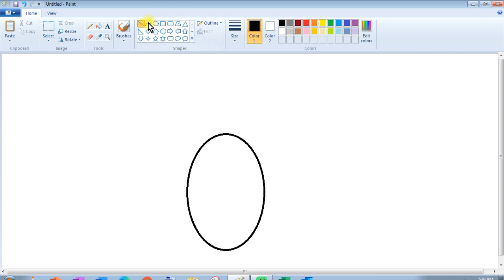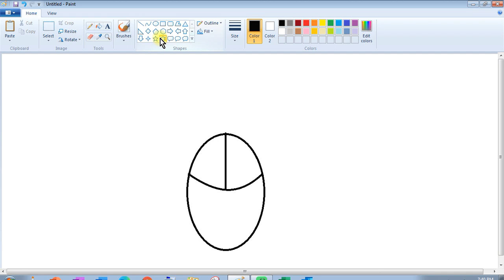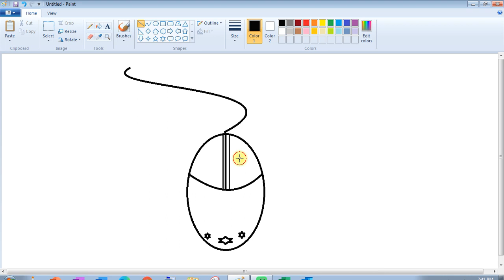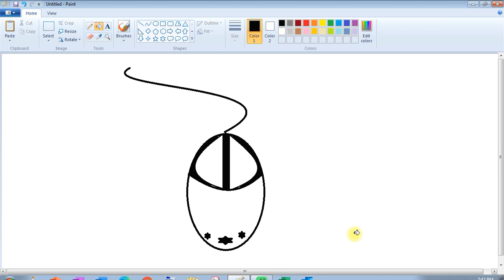How to make Mouse - Children Arts Latest | How to Draw - in Computer Microsoft MSPaint Tutorial